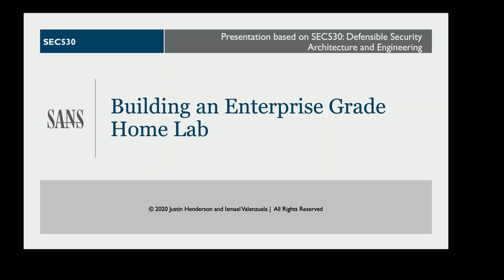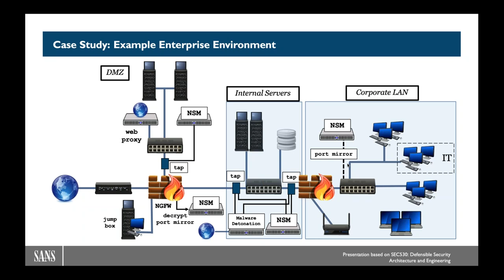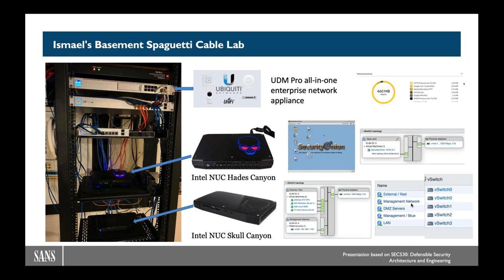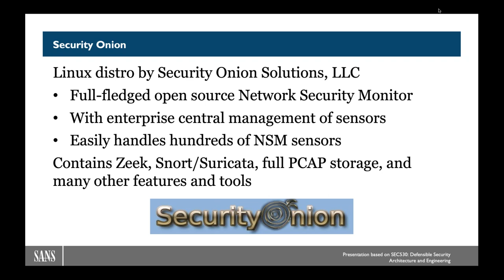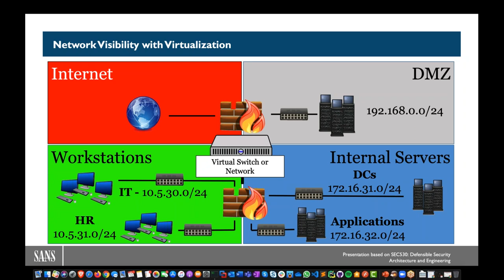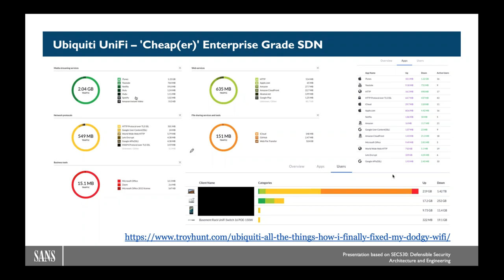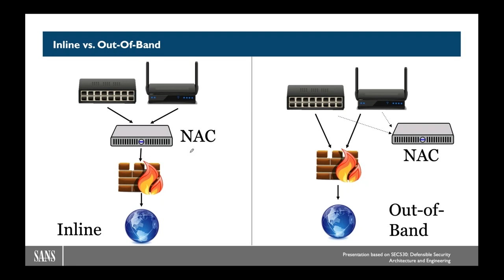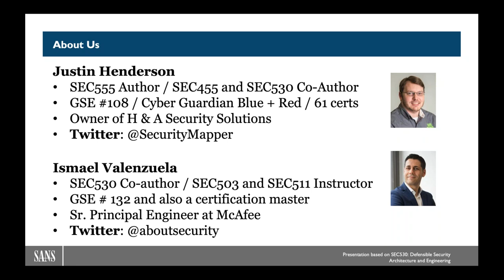All-Around Defender Series: Building an Enterprise Grade Home Lab (Part 2)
Overview
Did you know that you can replicate enterprise servers, workstations, appliances, and sensors at home on a shoestring budget? This webcast focuses on how to build a home lab that may even exceed most organization's defense capabilities. We will be discussing open source projects, hardware solutions, virtualization, and more. Building a home lab is one of the quickest methods to levelling up as an all-around defender.

This webcast is the second of a three-part series aimed to help you level up in becoming an all-around defender. In this series, we will be helping you to define what it means to be an all-around defender, as well as how to get hands-on experience by building your personal lab. The first part of the series shares Ismael and Justin's life journey into becoming an all-around defender. The second and third part of the series aims to share how to build your own home lab to mirror enterprise level defenses.